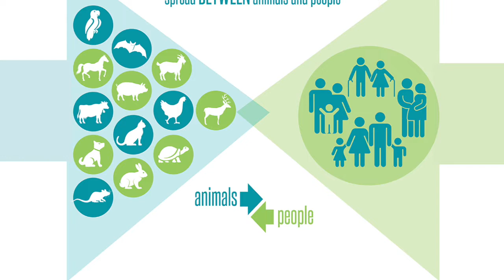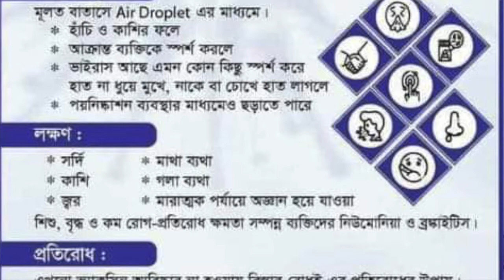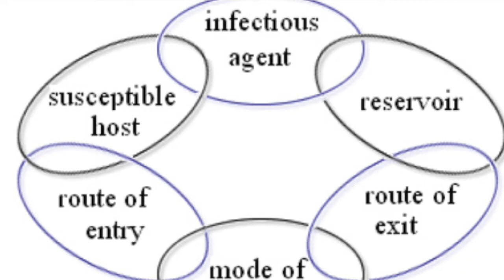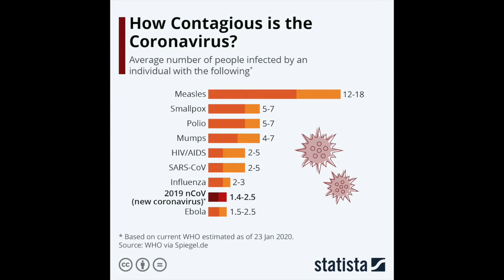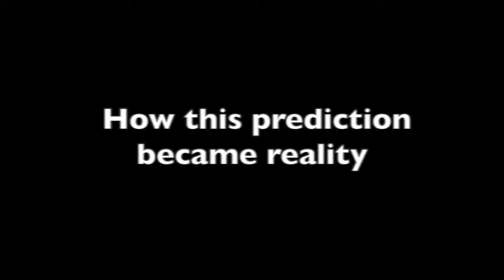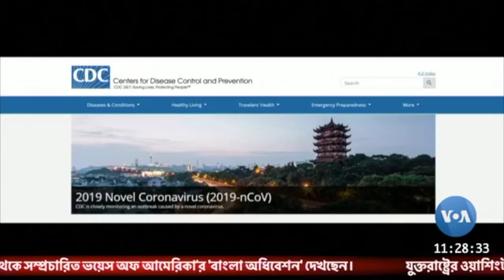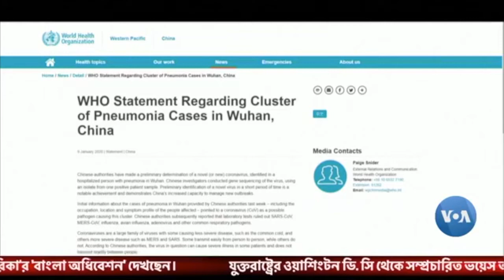COVID-19: Part 1. Interviews and Ppts of Dr. Sezan Mahmud | কোভিড-১৯ নিয়ে সেজান মাহমুদের সাক্ষাতকার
A Public Health and Global Health Expert Dr. Sezan Mahmud's presentations and interviews on COVID-19 in different medias.